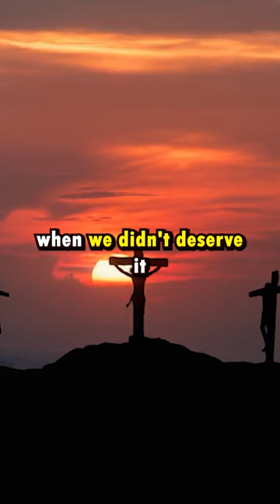How God Blesses: A Look at the Word "Bless" in Hebrew and What it REALLY means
In this short, we are looking at a small clip from the Mother's Day 15 minutes of faith video. There is a picture behind every Hebrew word, and Bless is no exception. The picture behind the word is to "bow". So are we really asking God to do when we ask Him to bless us?